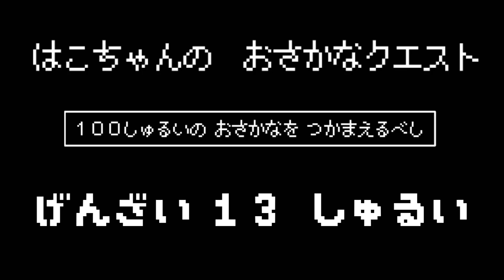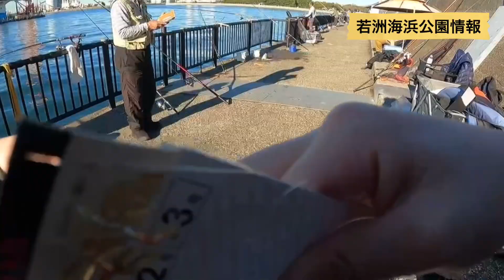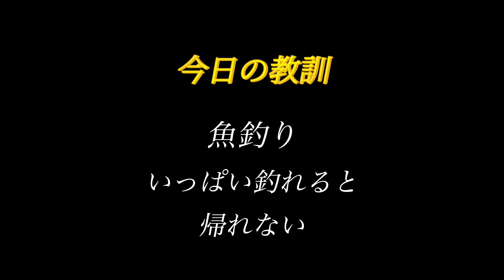サッパ爆釣中に次々に現れるスペシャルゲスト達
若洲海浜公園で、サッパのサビキを教えてもらったら、朝は釣れなかったサッパがたくさん釣れました！こんなに釣れるなんて…

サッパだけじゃなく、色々な魚が釣れすぎてクーラーボックスがパンパンで帰るのが大変でした！